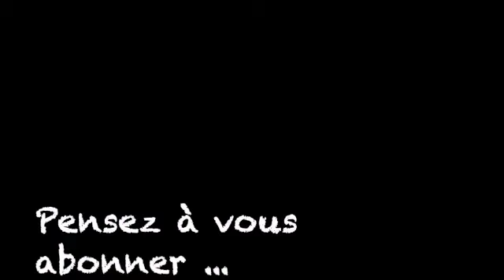Le quartier de mon enfance - Jean François Grangeas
Souvenir de Villemomble, souvenir de banlieue